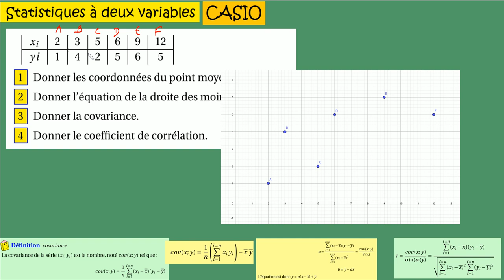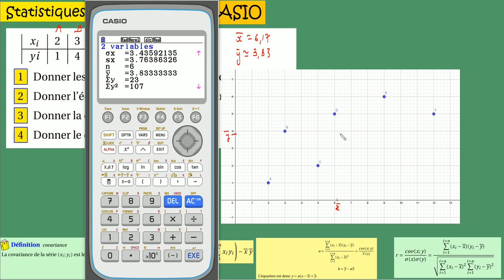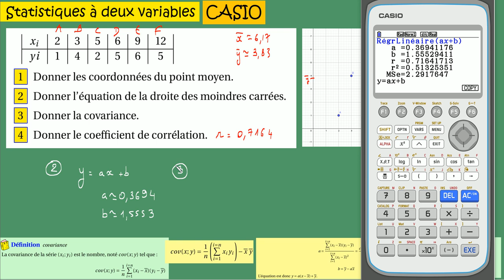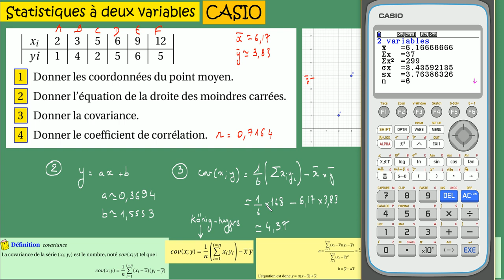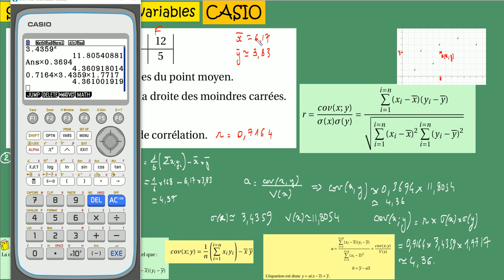Statistiques à 2 variables-Tout sur la CASIO écart type covariance moindres carrés corrélation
droite de regression moindres carrés ajustement linéaire de y en x avec la CASIO